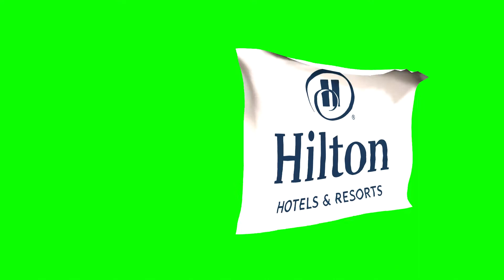flag of Hilton otel & resorts green screen video 2021